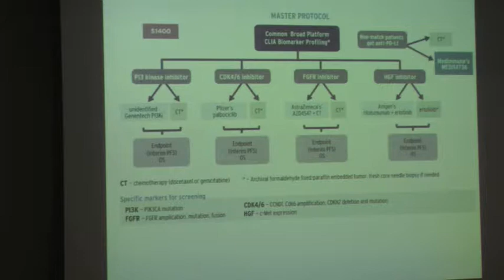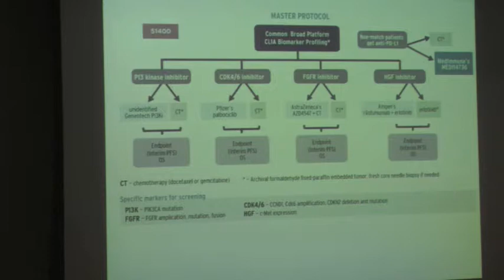Dr Will Voelzke - Lung Cancer Part 4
Dr. Will J. Voelzke discusses how Lung Cancer is a serious ailment in the United States, with an estimated death rate at over 150,000 persons per year, with approximately just over 200,000 new cases per year.

Dr. Voelzke talks about the two main types of lung cancer, "small cell" and "non-small cell."

Also discussed are current research developments, such as genome-sequencing, which is having a major impact on treatment methods. Maintenance chemotherapy is discussed, with a brief  historical overview and the current changes in methods.

"The Lazarus" like recoveries that happen in immune therapy is mentioned, particularly in regards to Melanoma and renal cell cancer.

Also discussed are mutations over the course of a cancer cycle and what that means during treatment.

Video recorded live at the February 9, 2015 meeting of Breath Matters Lung Disease Support Group in Richmond Virginia.

Breath Matters is a 501 C 3 non-profit lung disease support group which has monthly meetings in Richmond, Virginia. All meetings are free and open to the public. For additional information: